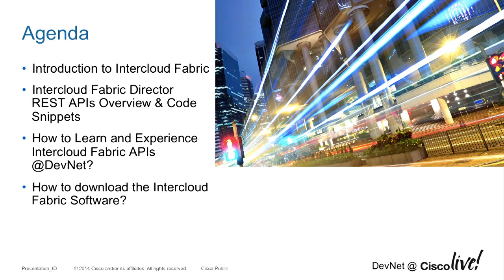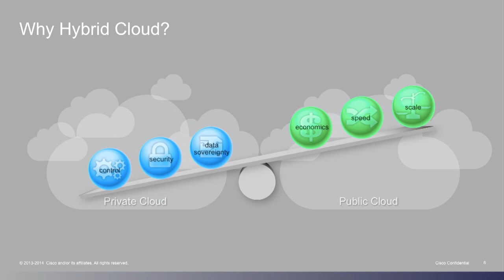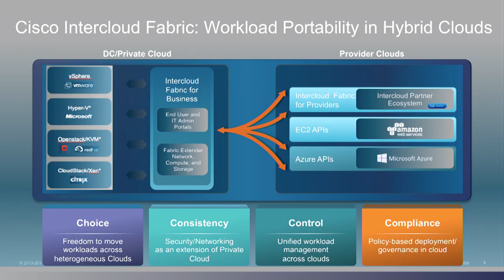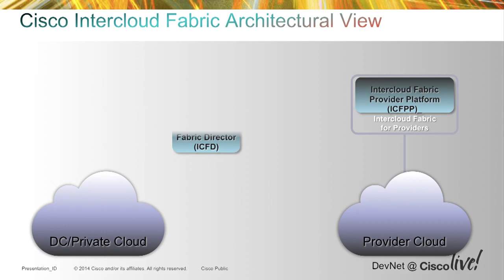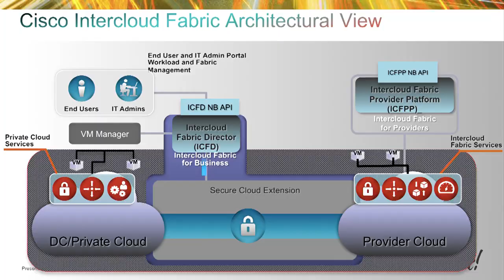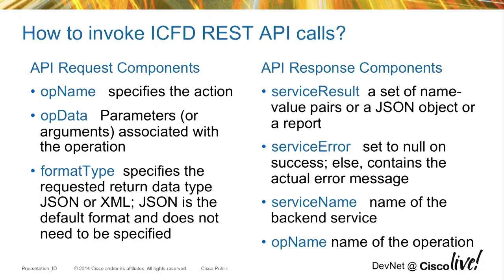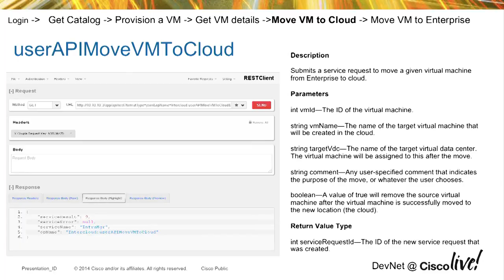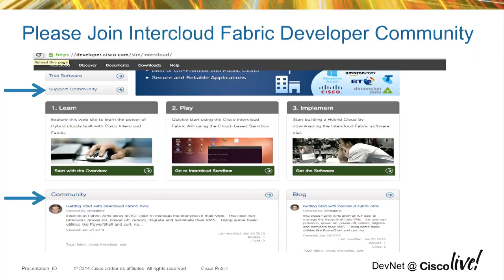Spotlight on Cisco Intercloud Fabric